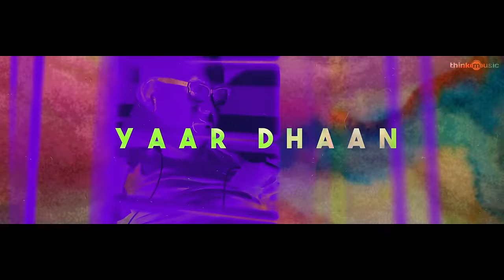Andhaghaaram - Tamil | Yaardhaan Kandaaro | Arjun Das, Vinoth | Pradeep Kumar | Atlee | V.Vignarajan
Andhaghaaram | YaardhaanKandaaro Lyric Video | Arjun Das, Vinoth | Pradeep Kumar | Atlee | V. Vignarajan

Song - Yaardhaan Kandaaro
Singer – Sivam
Lyricist – Sivam
Additional music arrangements – Jhanu Chanthar & Sivam Electric Guitar – Jhanu Chanthar
Bass Guitar – Jhanu Chanthar
Drums – Tapass Naresh
Additional Drums Arrangement – Bharath Sankar
Piano – Bharath Sankar

Lyric Video by Sivag (Think Music)

Recording studios
Krimson avenue – Chennai Enzy Studios – Mumbai Suitcase Studios – Boston Ugly duck Studios – Boston Studio 301 – Sydney Future Tense Studios
Recording Engineers
Elias Bouquillon
Rahul Ramachandran Ian Battenfield Headley R k Sundar
Dave Chapman
All songs
Composed by – Pradeep Kumar
Mixed and mastered by – Rahul Ramachandran

Special thanks
Santhosh Narayanan Sean Roldan
Susha

A blind conjurer's struggle for survival, a washed-up cricketer's fight for deliverance and a desolate psychiatrist's quest for reclamation lead them to a labyrinth of obscurity while their lives are intertwined in a web of deceit, dismay and darkness.

Andhaghaaram, is an upcoming Supernatural suspense thriller, written and directed by V Vignarajan, presented by Director Atlee and produced by Sudhan Sundaram, Jayaram, Priya Atlee and K Poorna Chandra.

Cast:
Vinoth Kishan, Arjun Das, Pooja Ramachandran, Kumar Natarajan, Meesha Ghoshal, 'Jeeva'Ravi, 'Rail' Ravi, Mahendra Mullath.

Written & Directed by: V Vignarajan
Cinematographer : A M Edwin Sakay
Editor: Sathyaraj Natarajan
Script Associates : SPG Poova Prathapan & Shobhana S
Art: Rembon Balraj
Sound Design: S Alagiakoothan, G Suren
Audiography: G Suren
Voice recordist: Dheeleben Eraniyan
Colorist: G Balaji
Colored at: GB Colors, Chennai
Lyrics: Sivam
PRO: Suresh Chandra, Rekha D'one
Executive Producer: R Vasudevan
Production company: Passion Studios & O2 Pictures.
Produced by: Sudhan Sundaram, Jayaram, Priya Atlee, K Poorna Chandra.
Presented by: Director Atlee